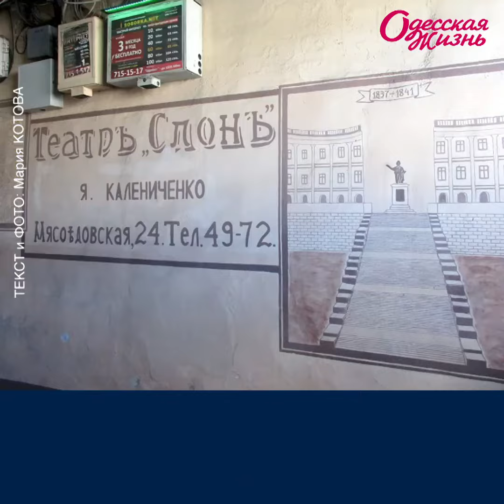Мясоедовская, Одесса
Есть у нас в районе Молдаванки, улица известная одна...